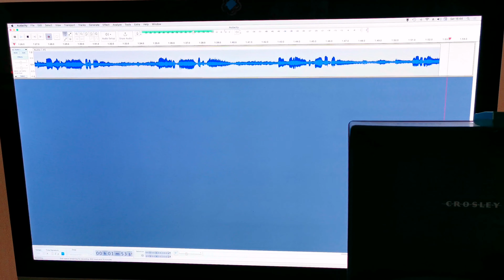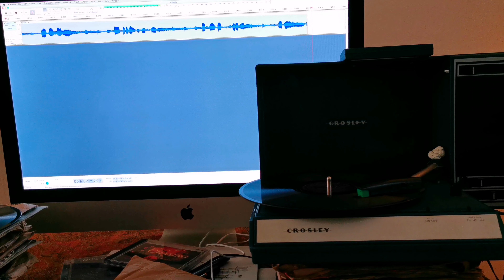Just One More Chance ~ Dean Martin ~ 1956 Capitol Shellac 78rpm ~ Crosley Spinerette Record Player